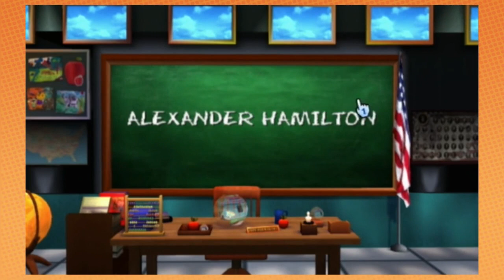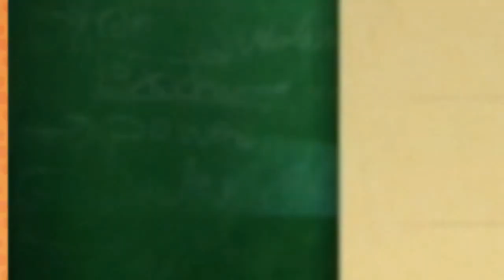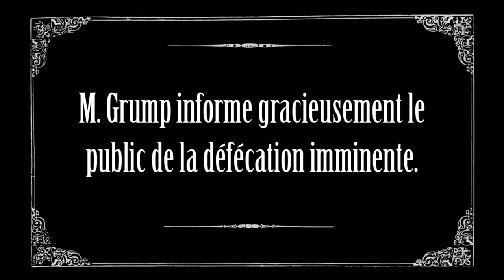Best of Game Grumps & Steam Train 2014 (Part 18)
Hello everyone and Happy Father's Day weekend to all the dads out there! Enjoy your fresh, new part of the Best of GG and Steam Train 2014!

Your games for today are:
- Petz Catz 2
- Cabela's Dangerous Hunts
- Are You Smarter Than a 5th Grader?
- DecapAttack
- ToeJam & Earl
- Shovel Knight (Parts 1 - 5)

Remember kids, I own absolutely nothing this video contains. All the rights to this material go to the Game Grumps and GG staff themselves: Arin, Danny, Ross, Suzy and Barry. All I did was make the video you see before you. Enjoy!

     - Thomas "Devin" Matthews